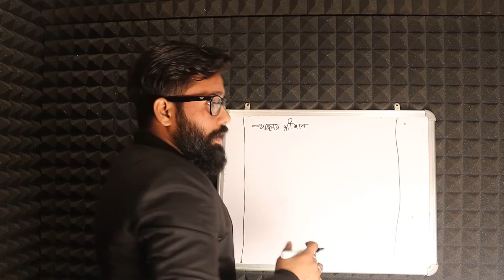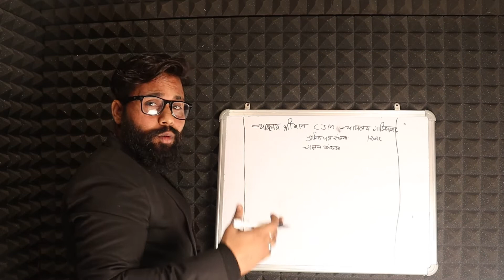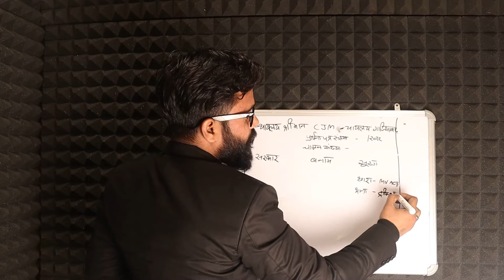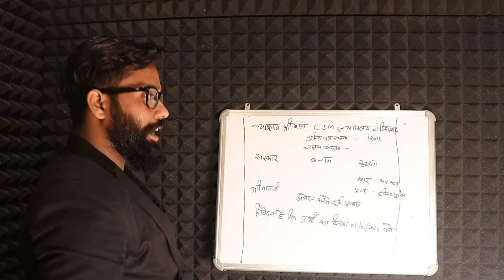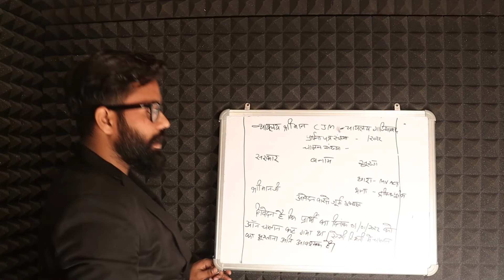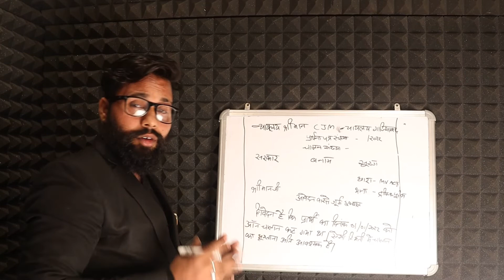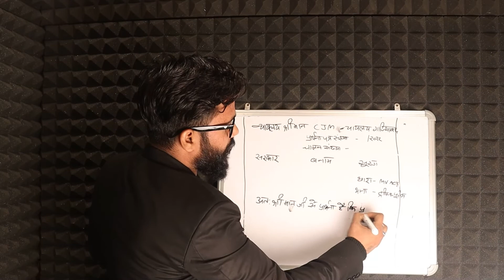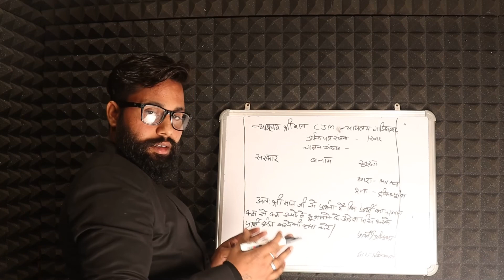gadi ka chalan kase bhare||court mai gadi ka chalan bhare||chalan/law effect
challan kaise bhare online
online challan kaise check kare
gadi ka chalan kaise check kare
challan kaise check kare
online traffic challan payment
gadi ka chalan kaise bhare
how to pay challan online up
online challan kaise jama kare up
how to pay traffic fine online
e challan
vehicle challan check online
online vehicle challan kaise bhare
parivahan challan payment online
challan kaise bhare online 2022
challan kaise download kare
e challan payment online
how to pay challan online
how to pay traffic challan online
e challan kaise bhare
e challan payment
challan
challan kaise bhare
court me challan kaise bhare
challan kitne rupaye ka kata hai kaise pata kare
challan number kaise pata kare
delhi traffic police challan payment online
kahin aapka challan to nhi kata hai kaise pata kare
challan kata hai ya nhi kata hai kaise pata kare
challan status kaise check kare
how to pay e challan online
traffic challan mobile se kaise pay kare
e challan kaise check kare
traffic challan online kaise bhare
how to pay e challan
reet 2022
police challan
bike ka chalan kaise check kare
online challan
mp treasury se
gadi ka challan kaise cheak kare
bike ka chalan kaise bhare online
online challan kaise cheak kare
online traffice challan payment
how to pay traffice fine online
traffic chhalan online payment
rto
online police challan
online challan payment
ट्रैफिक पुलिस
चालान
पुलिस
online pay challan
online pay e challan
challan payment online
e challan online payment
traffic challan
mp treasury pay slip
mptreasury
mp treasury me login kaise karen
voter id challan in mp treasury
mp treasury challan refund process
bike ka chalan kaise bhare
mp treasury salary report
mp treasury ifmis login
mp treasury new update
mp treasury me challan kaise bhare
mp treasury se challan kaise bhare
ifmis mp treasury
mp treasury challan search
mp treasury police verification challan
mp treasury challan online payment
mp treasury challan
mp treasury me
mp treasury
traffic
challan court me jane par kya kare
bullet challan
bike ka chalan kaise pata kare
dekho acha nahi hai tumhara challan
virtual court challan payment online
lok adalat traffic challan delhi
how to check challan on vehicle
vcourts.gov.in
how to pay virtual court challan
motercycle ka challan kaise bhare
online gaadi ka challan kaise bhare
kisi bhi gadi ka chalan kaise dekhe
paytm se e challan payment kaise karen
phonepe se e challan payment kaise kare
upi se challan kaise bhare
kisi bhi gadi ka chalan kaise kate
techno hemant
smart hemant 4 you
e challan checking
e challan payment online google pay
e challan check karne ka tarika
e challan offers today
e challan na bharne par kya hoga
e challan payment online phonepe
kisi bhi gadi ka chalan kaise bhare online
e challan discount 2022
online vehicle challan in mp
mp online e-challan
bhavadeepa school hubli
bhavadeepa shikshana samsthe
how to pay school fees through paytm
how to pay school fees
upi id
school fees kaise bhare
how to pay school fees through google pay
school fees
bank challan
online school fees kaise bhare
mobile se college fees kaise bhare
manoj dey
kuch naya sikhe
ashish chanchlani vines
technical guruji
कुछ नया सीखे
how to pay challan in paytm
how to pay challan in google pay
how to pay e challan online in google play
how to pay e challan in phonepe
chalan kaise check karen photo ke sath
chalan kaise check karen
how to pay challan by paytm
how to pay court challan with atm
court challan phone per se kaise bharen
mobile se court challan kaise bhare
e-challan
court chalan kaise bhare
chalan kaise bhare
prashant pal
arth pal
earth city
arth city
satya k gyan
ishan llb
ishan
कैसे पता करे गाड़ी का चालान कटा है कि नहीं 2022
how to check vehicle e challans online 2022
गाड़ी का चालान कट जाये तो मोबाइल से ऑनलाइन कैसे चेक करें
गाड़ी का चालान कैसे डाउनलोड करे
e challan kaise check karen 2022
gyanok
tvs
lok adalat notice download
traffic lok adalat delhi
lok adalat booking kaise kare
challan notice kaise download kare
delhi lok adalat notice
lok adalat resitration kaise kare
lokadalat etoken
lokadalat token
lok adalat challan kaise bhare
lok adalat challan
lok adalat challan kaise download kare
traffic lokadalat token
lok adalat challan download link
lok adalat e token kaise le
लोक अदालत लिंक
lok adalat
traffic lok adalat token
lok adalat token kaise le
cyber treasury
otc
ifmis tutorial
ifms se payslip kaise nikale
ifms reset password
if